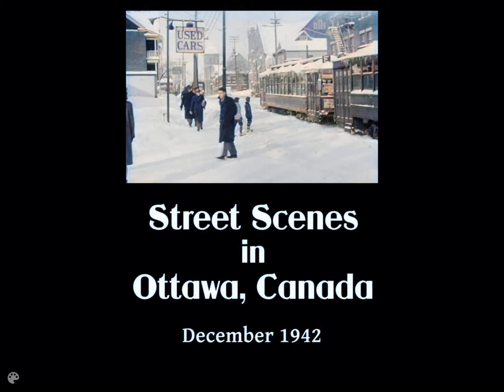Dec 1942 Ottawa in color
in color